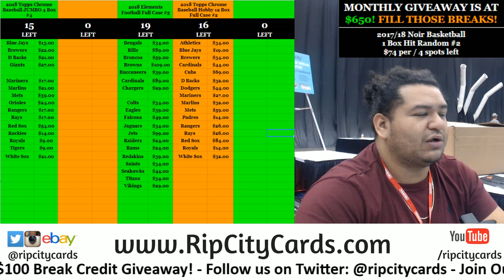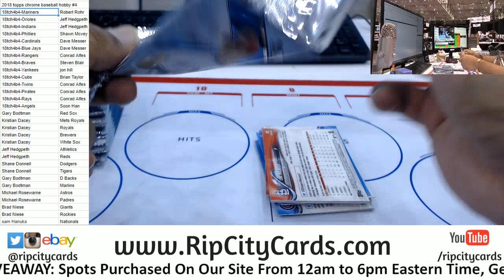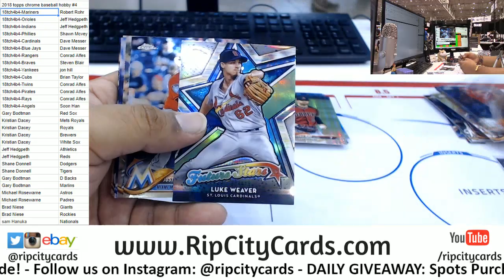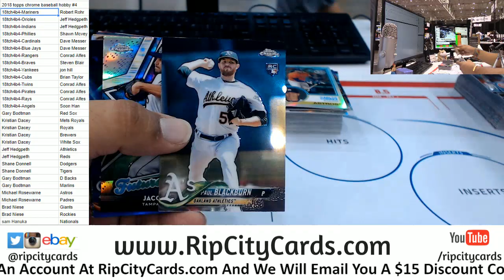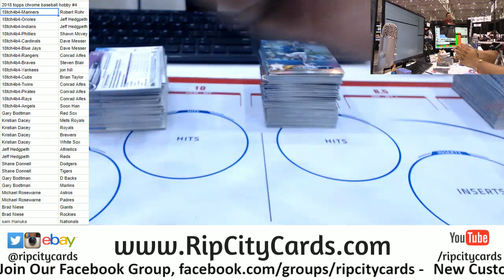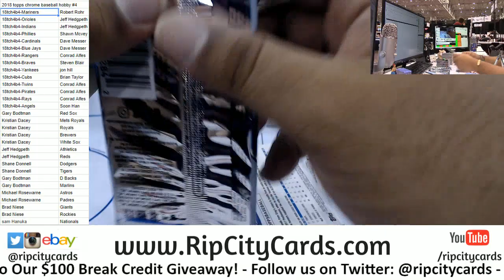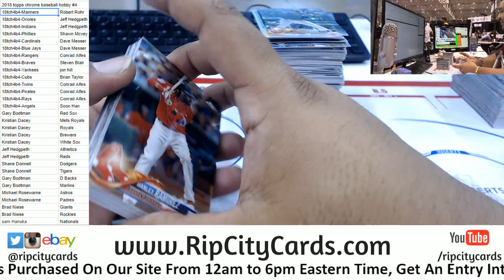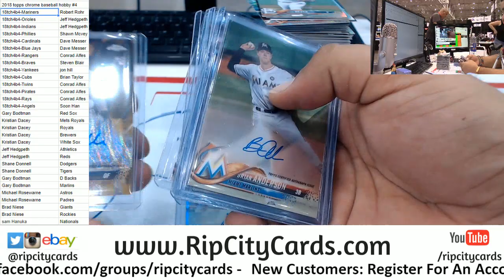2018 Topps Chrome Baseball Hobby 4 Box #4 RCC